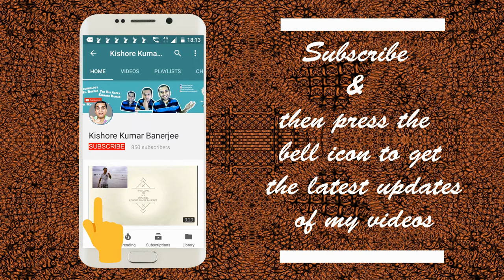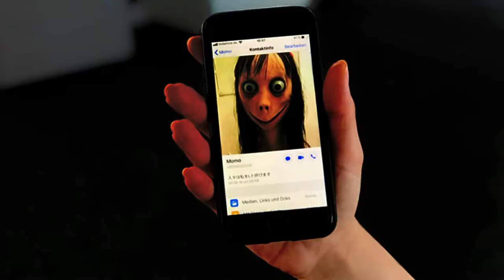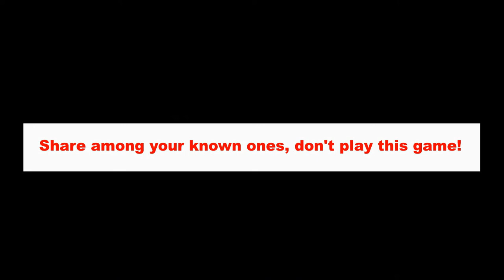What is MomoChallengeGame & How to escape from it | An awareness video on Momo Challenge Game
This is an awareness video against Momo Challenge Game which has recently disturbed a lot of people in India & is taking lives of many people. This games is similiar to The Blue Whale Game which attacked India last year & many lives were lost. This video will aware a lot of people about it & will help people not to get involved in this Momo Challenge Game. Momo Challenge Game has attacked West Bengal also & there are many cases from Kolkata, Jalpaiguri etc. We have to stop people playing this Momo Challenge Game.

This video is issued in public interest.

What is MomoChallengeGame & How to escape from it | An awareness video on Momo Challenge Game: Video Highlights